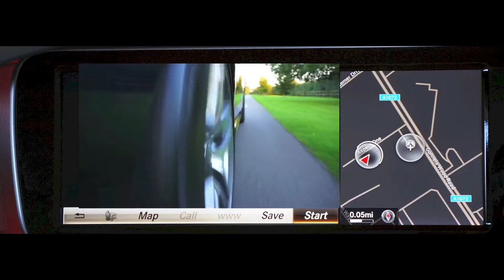Airview KFZ Verkauf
Erhöhung des Verkaufspreises Ihres PKW durch bewegte Bilder.
Zeigen Sie Ihr Fahrzeug nicht nur auf Fotos. Ein Automobil fährt.
Wecken Sie Emotionen bei potentiellen Käufern.

Zeigen Sie es.

Wir unterstützen Sie gerne bei der Umsetzung mit Aufnahmen aus der Luft